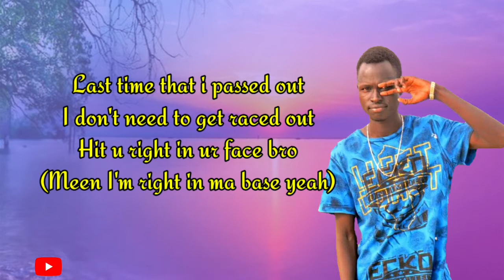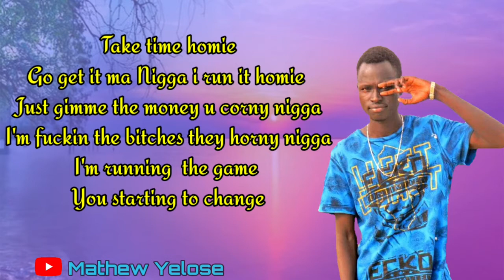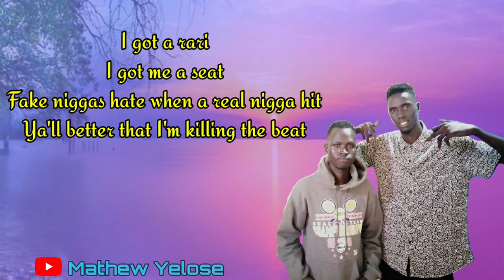Max Devo ft Y Bounce